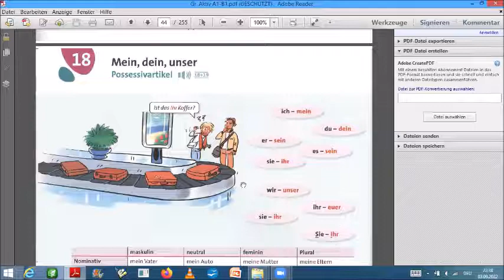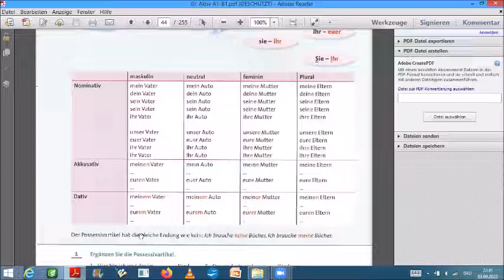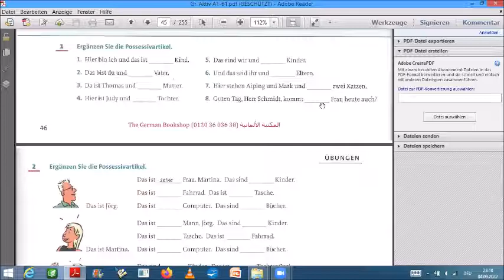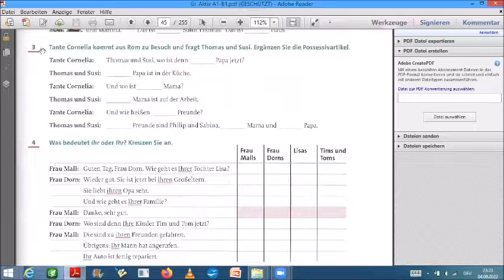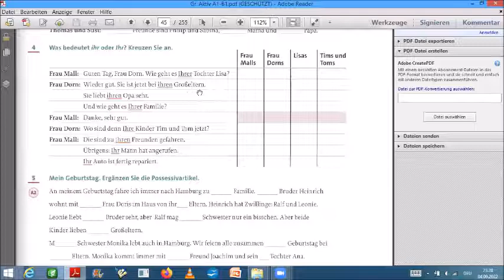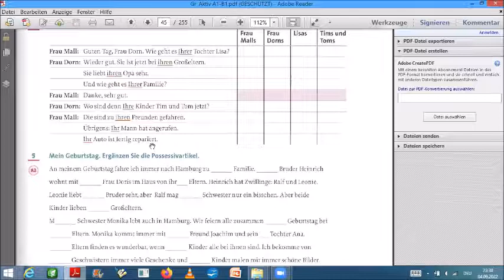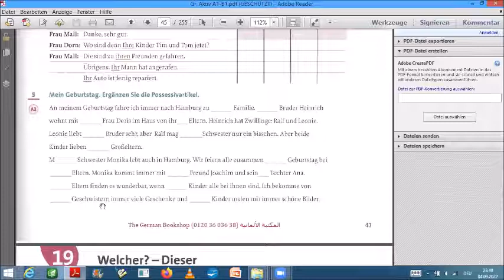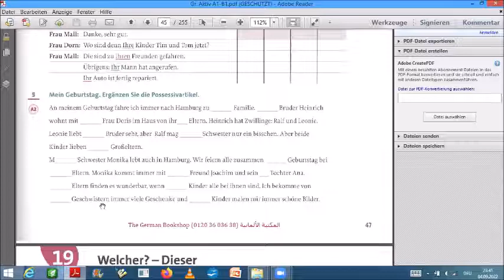Bilkalem German Grammar in Arabic Grammatik Aktiv Lektion 18 Possessivpronomen